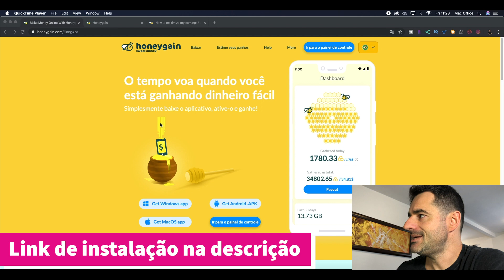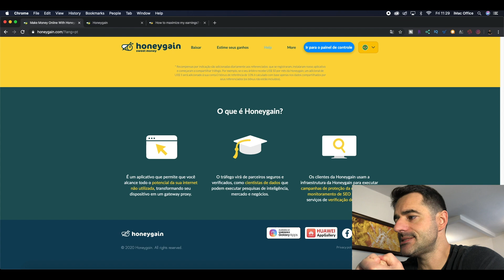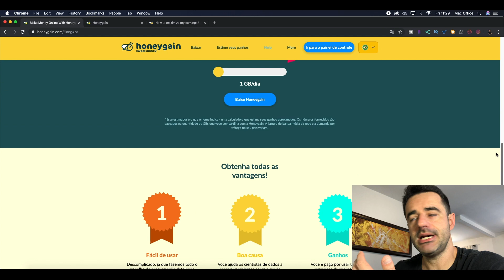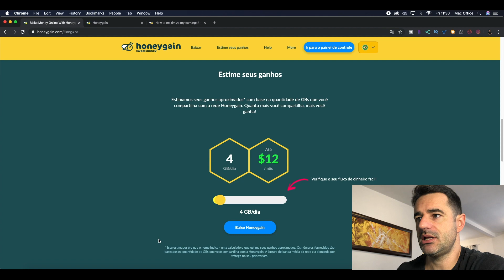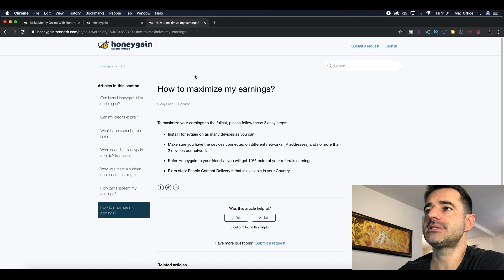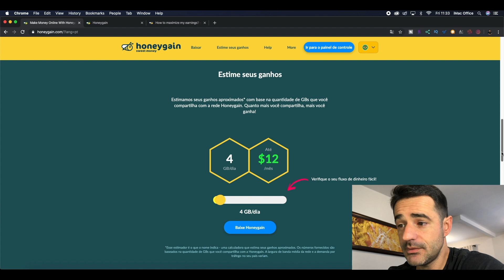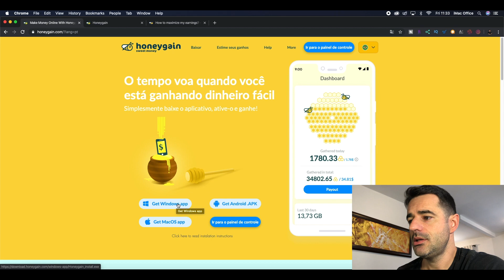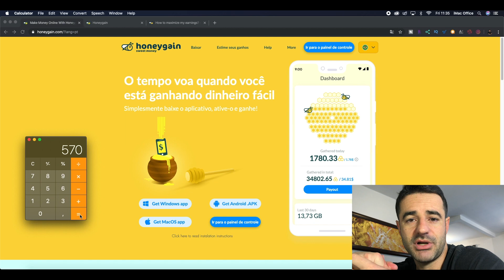Como ganhar U$ 15 sem fazer NADA!!!! Ganhar dinheiro na internet 2020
Neste vídeo vou te mostrar como ganhar dinheiro na internet sem fazer nada. Exatamente isso que você está lendo, não precisa fazer nada.
Com esta plataforma, o Honeygain, tudo o que você precisa fazer é criar sua conta, baixar o aplicativo e deixar o seu computador ou celular fazerem o trabalho para você. É um sistema de renda extra passiva onde o computador vai fazer o trabalho sozinho. Você também pode ganhar dinheiro online fazendo este processo pelo celular.
Nessa época de crise, é excelente utilizar estas plataformas e ganhar uma renda extra e trabalhar a partir de casa.  Comece já seu negócio online.